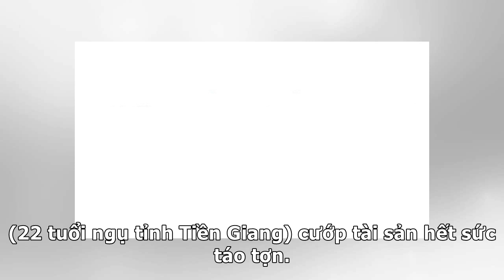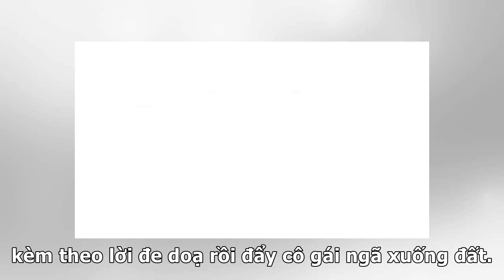Cô gái bất ngờ bị 2 tên cướp đeo khẩu trang chặn xe, bóp cổ cướp xe máy giữa đường | Fast News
✔ Chị M. đang đi xe máy thì 2 thanh niên bịt khẩu trang áp sát chặn đầu xe. Sau đó, 2 đối tượng rút dao khống chế, dùng tay bóp cổ, miệng chị M. rồi cướp xe tẩu thoát. Một vụ khống chế cướp tài sản trước đó. Ảnh: P.T Ngày 8/6, Công an huyện Chợ Gạo, tỉnh Tiền Giang đang khẩn trương điều tra truy bắt 2 thanh niên bịt khẩu trang dùng hung khí khống chế...

✔ You can see the details of "Cô gái bất ngờ bị 2 tên cướp đeo khẩu trang chặn xe, bóp cổ cướp xe máy giữa đường | Fast News" here: